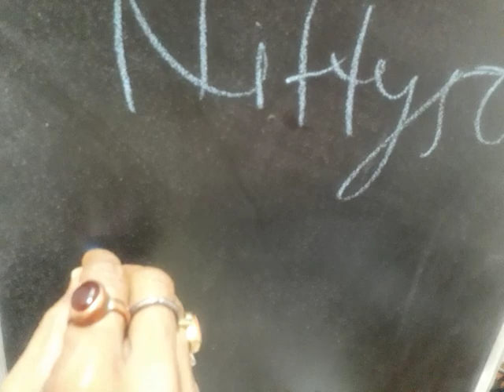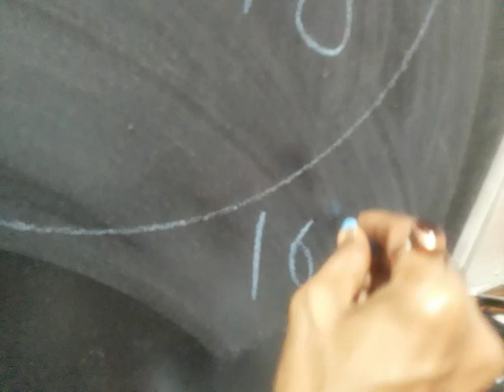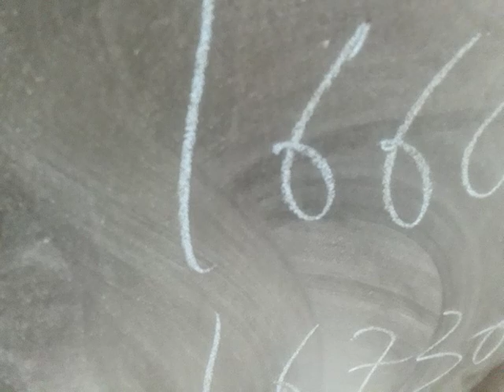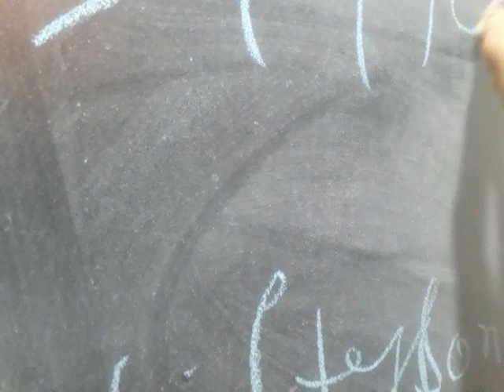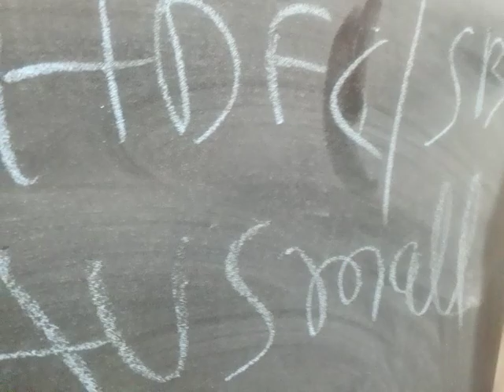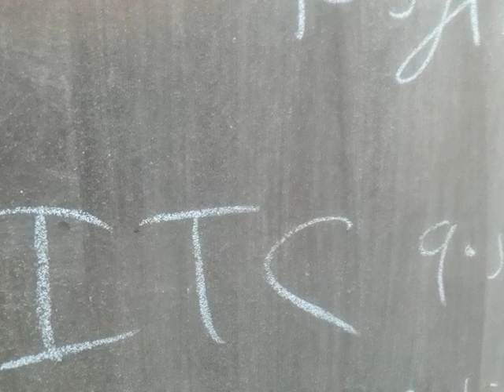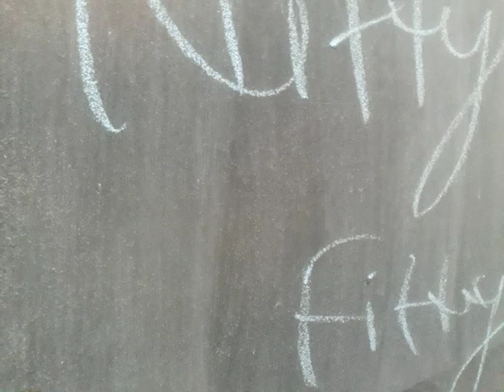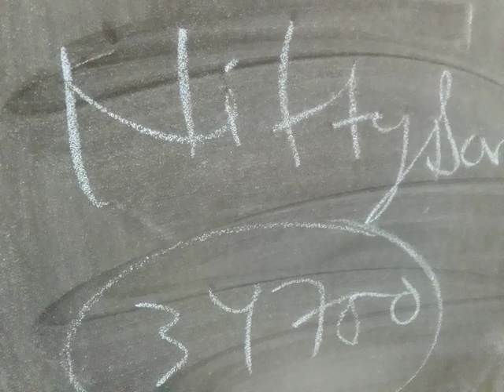what will happen tomorrow Nifty50 & Niftybank know Today. कल का nifty50 & niftybank आज ही जान लिजिये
Tommorow's Nifty50 and Niftybank know Today. कल का nifty50 और niftybank आज ही जान लिजिये